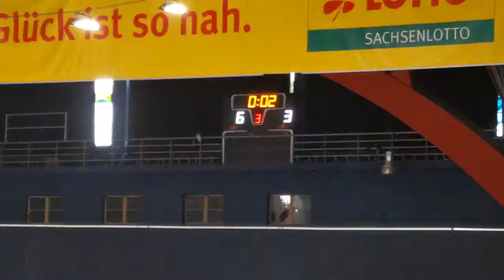SG Halle / Leipzig gegen Crimmitschau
Gemeinsam spielen die Young Saale Bulls mit den Icefighters Juniors  in einer Spielgemeinschaft. Hier gegen die U13 des ETC Crimmitschau.